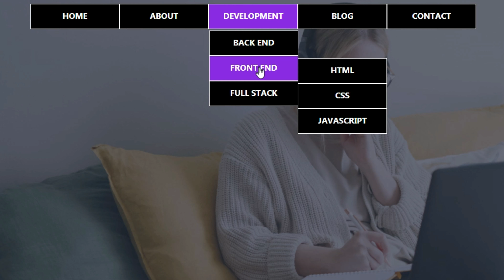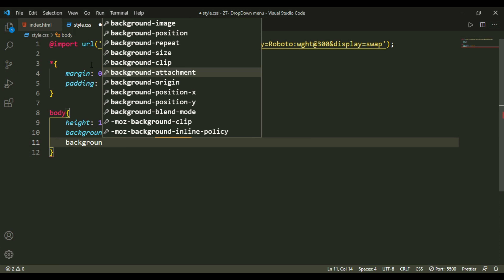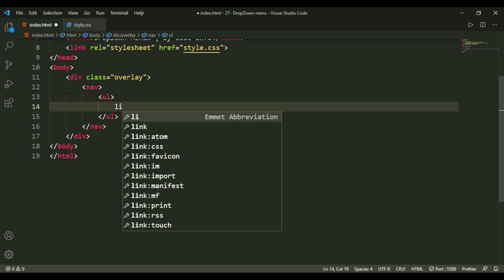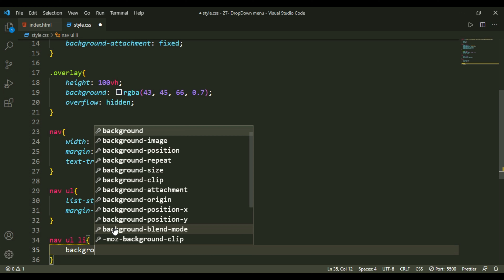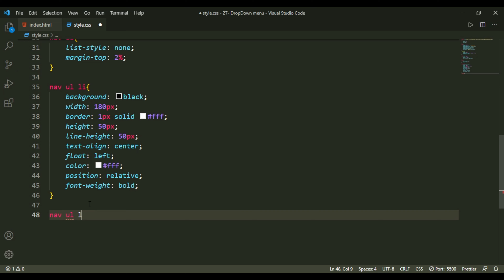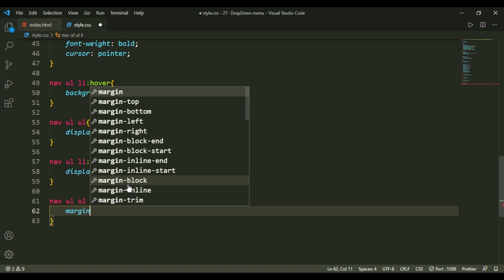Dropdown Menu with HTML and CSS | 4K | Menu Bar | By Code Info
How to create Dropdown Menu Bar with HTML and CSS

Track: ROY KNOX - Blue Eyed Demon [NCS]